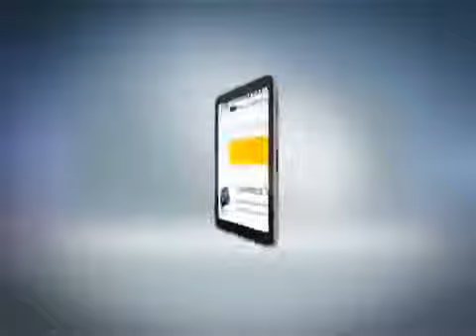Boca de piano es un show - El perro rabioso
-- Nuestra Común Residencia Virtual - Las Unicas Noticias Sociales en Republica Dominicana